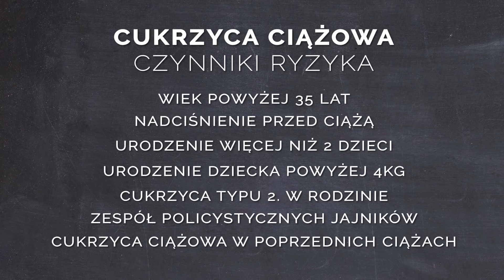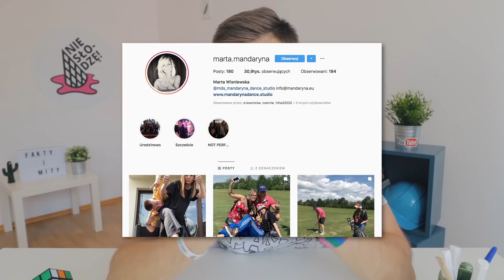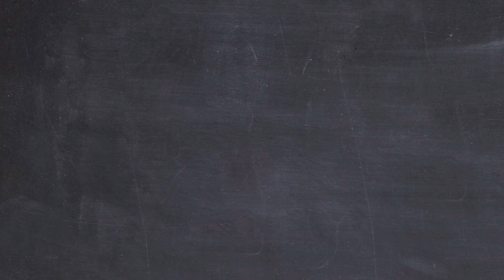CUKRZYCA CIĄŻOWA - FAKTY i MITY #2 | Nie słodzę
Dzisiaj powiemy sobie o FAKTACH i MITACH na temat cukrzycy ciążowej. Dowiecie się między innymi, czy każda kobieta z cukrzycą ciężarnych jest skazana na powikłania, czy jej dziecko będzie miało cukrzycę. Mitów wokół tego typu cukrzycy jest bardzo dużo. Dotyczą zarówno leczenia, jak i diety, czy przyczyn. Dostałem od Was mnóstwo próśb o nagranie materiału o cukrzycy ciążowej, więc liczę że Wam się spodoba! :)

Dziękuję, że jesteś ze mną! Razem walczymy o lepsze życie z cukrzycą 😉